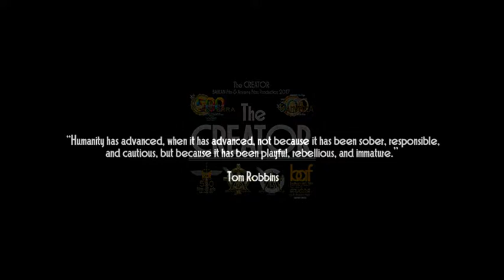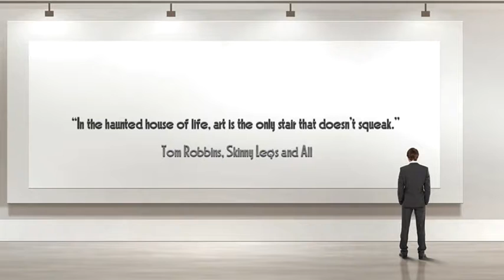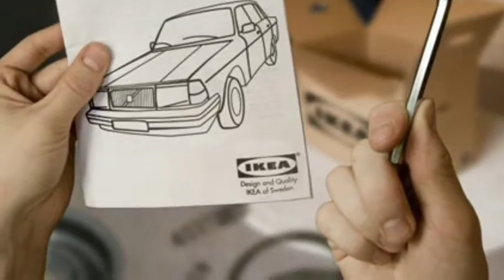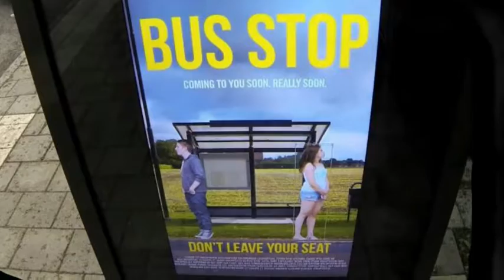ANVERRA Films 2017 - The ART of Erik JOHANSSON - Northern Citi s SECRET...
BALKAN Art FILM & ANVERRA Films 2017 , presents:
The ART of Erik JOHANSSON - Northern Citi s SECRET...   .